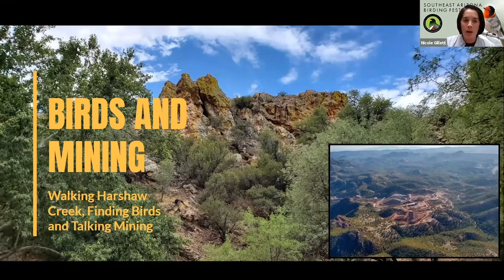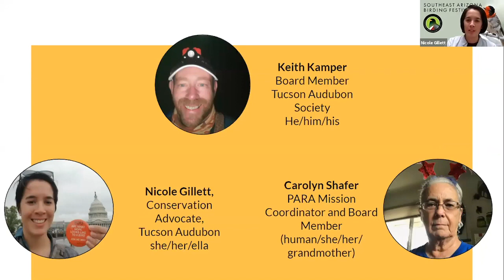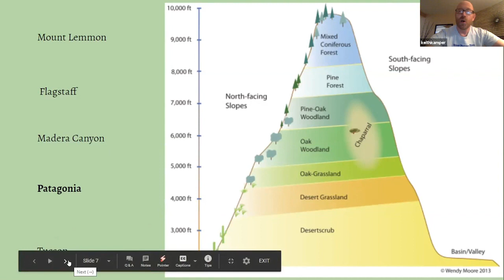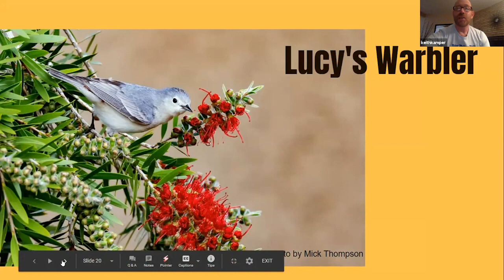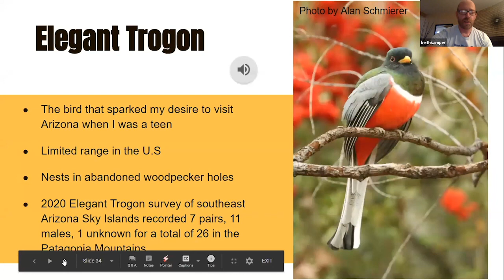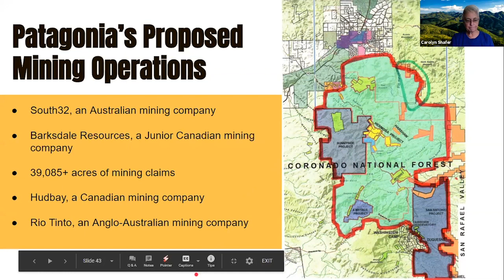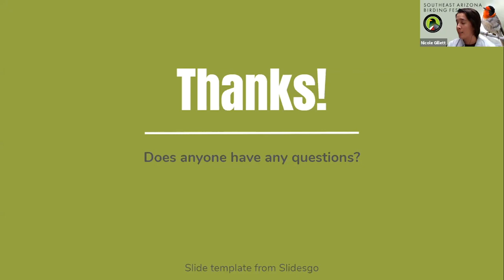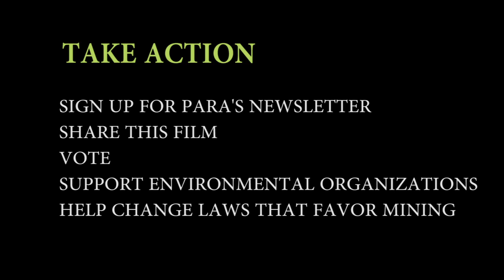Birding and Mining in the Patagonia Mountains [Full Video]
Watch the full video of "Birding and Mining in the Patagonia Mountains," an hour-long presentation about the Sonoita Creek Watershed given on August 7, 2020 by Tucson Audubon and Patagonia Area Resource Alliance.

Patagonia Area Resource Alliance (PARA) is a grassroots, community-driven nonprofit located in Patagonia, Arizona. Founded in 2011 by six Patagonia locals, we have spent nearly a decade monitoring the wildlife and water found in the Patagonia Mountains and protecting the area’s rich biodiversity from the environmental damage introduced by mining companies.